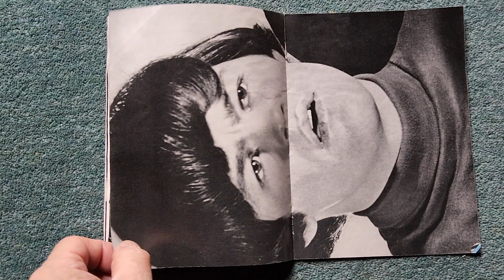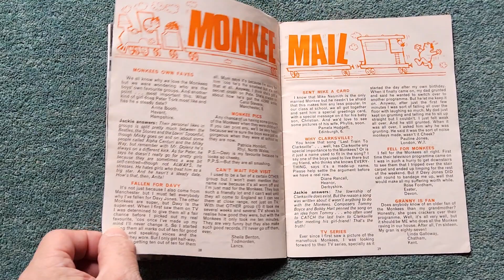the monkees monthly fan club magazine no 1 February 67 1967 no 1